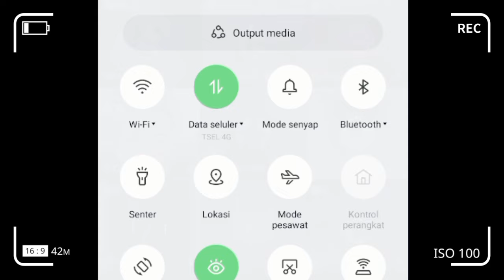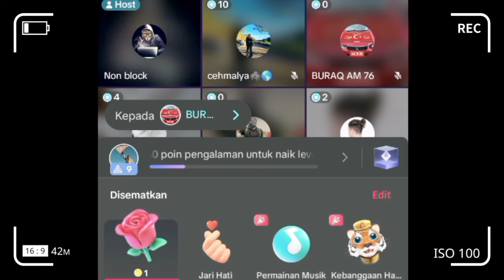Aceh Sedang Panas Akibat Mualem Bergabung Dengan Megawati Rakyat Aceh Kecam Mualem